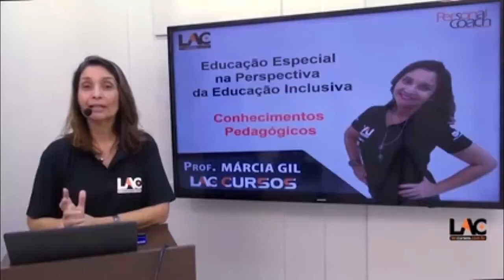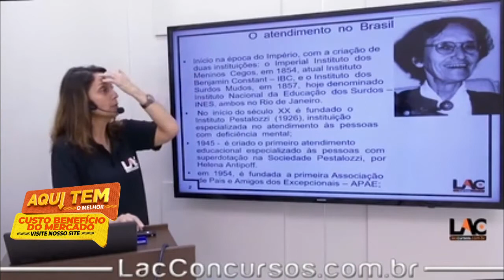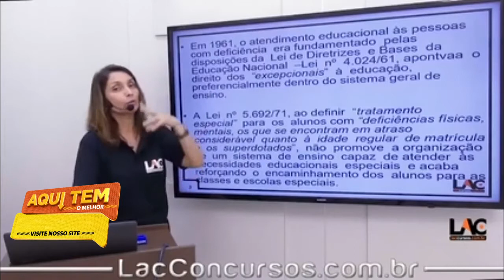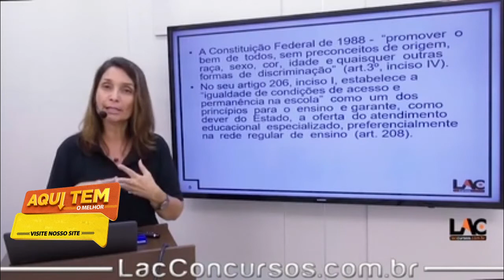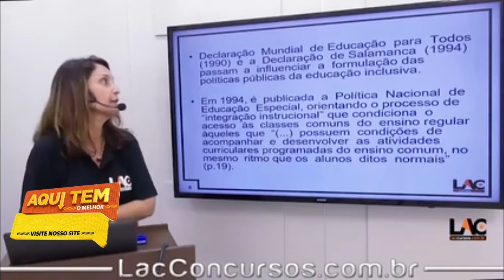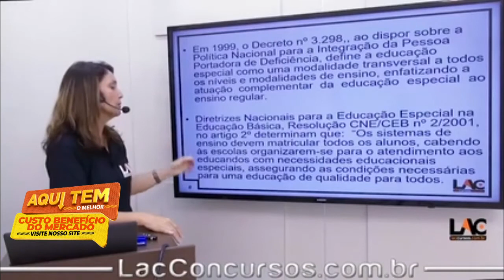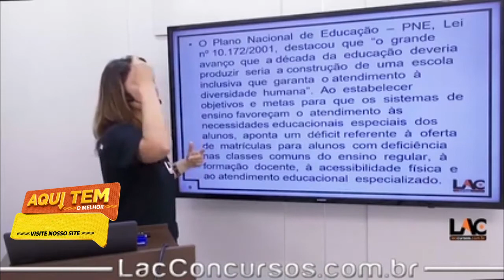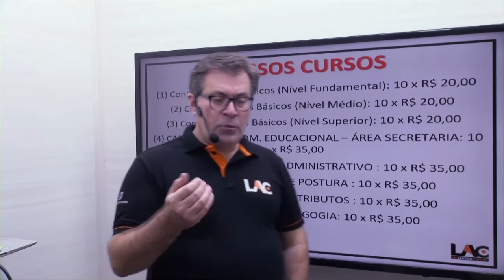Prefeitura de Lucas do Rio Verde 2022 - Aula 21/106 Ed. Especial na Perspectiva da Ed. Inclusiva 1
Prefeitura de Lucas do Rio Verde - Professor (Pedagogia)
🎯INÍCIO: IMEDIATO
✅ PRAZO DE ACESSO: 90 dias acesso ilimitado dentro do prazo
⏱️ CARGA HORÁRIA: 99:27:20
 PERSONAL COACH: 29/08/22 estudos em regime de metas
💸Investimento💸
10x de R $35,00 no cartão de crédito.

Estrutura do Módulo:

Prefeitura LRV – Língua Portuguesa – Conhecimentos Básicos (Nível Médio) – Carga horária : 24:19:19
Prefeitura LRV – Noções de Administração pública – carga horária 11:36:41
Prefeitura LRV – Noções de informática – Conhecimentos Básicos (Nível Médio) – Carha horária : 41:59:28
Prefeitura LRV – Professor (Pedagogia) – Carga horária: 21:31:52